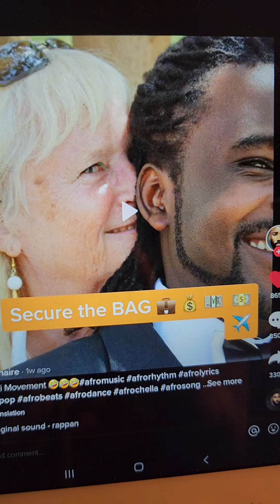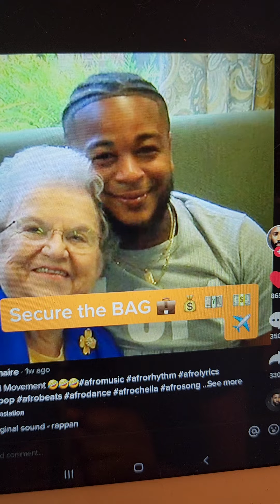DOES THIS CREEP YOU OUT OR IS IT JUST ME?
AFTER DONATION IS RECEIVED, I WILL RESPOND, AND WE CAN DISCUSS WHATEVER'S TROUBLING YOU...LOOKING FORWARD TO HEARING FROM YOU.